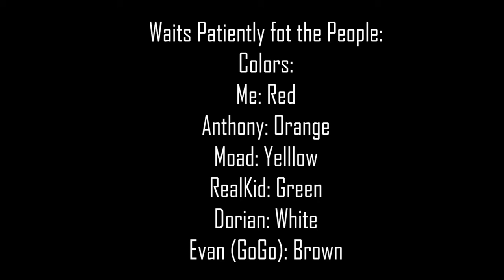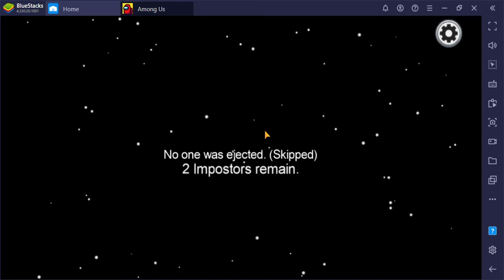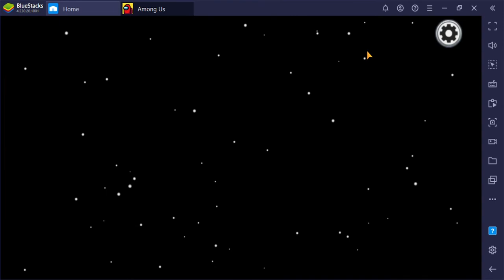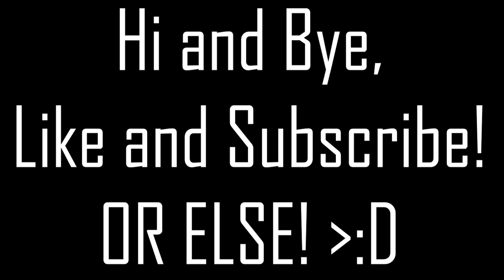I KILLED THEM ALL... MADE THEM SUFFER! (Among Us)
I played with my friends... the game that breaks everything... AMONG US! I killed them with my buddy and we have WON! It'll really help.

CAN'T WAIT GUYS! :D

Thank You to:
Anthony
Dorian
Moad
RealKid
Evan

They helped make the video! :D